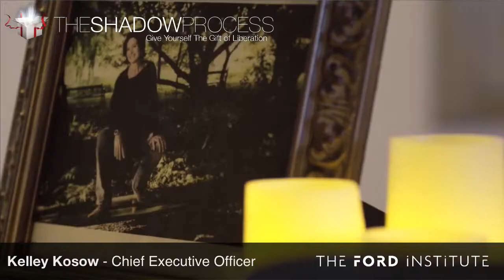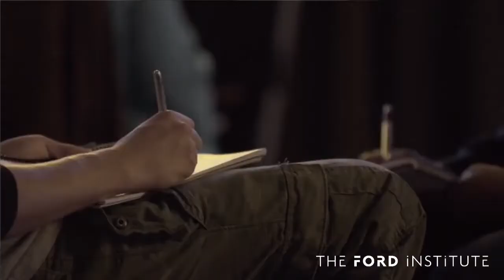The Shadow Process Coming to Miami September 2018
TheFordInstitute.com Presents The Shadow Process LIVE in Miami, Florida September 14th to September 16,  2018.

A magnificent future awaits...

The Shadow Process is a life-changing 3 day in-person journey that leaves you basking in the light of your magnificence and dancing in the delight of liberation and possibilities! It is a proven process designed to support you in releasing what’s been holding you back so you can reclaim your self-confidence, joy and energy and live a life of purpose, passion and potential. Described by participants as: “The last workshop you will ever need.” “The greatest gift I’ve ever given myself,” or “The BEST choice you will ever make for the investment of YOU!” The Shadow Process delivers life-changing results!

Providing a safe and loving environment for self-exploration, you will be guided every step of the way. Unleash Your Hidden Passion, Power and Possibilities By Giving Yourself the Gift of Liberation…

Get Registered for The Shadow Process Today!

To learn more about The Shadow Process or to register for our next event go